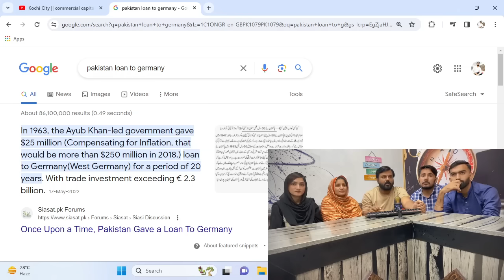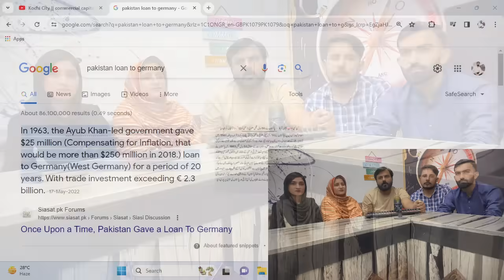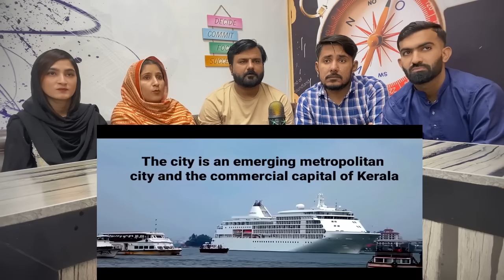Kochi City || commercial capital of Kerala🌴Cinematic views 🇮🇳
Original link!